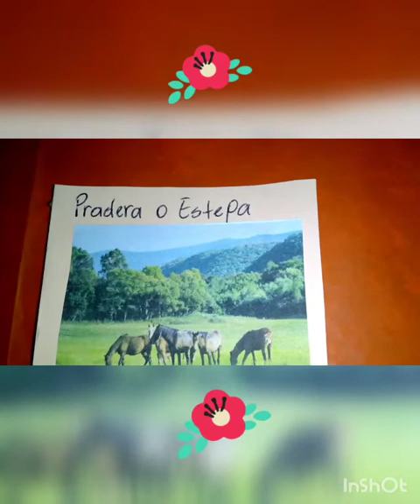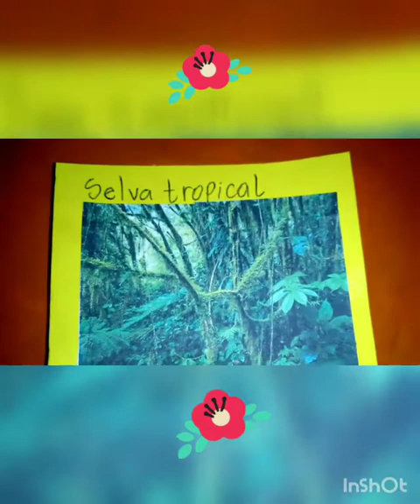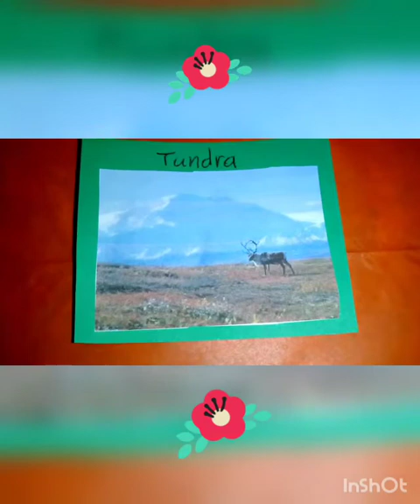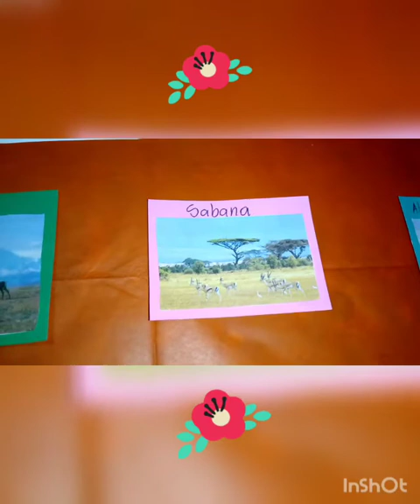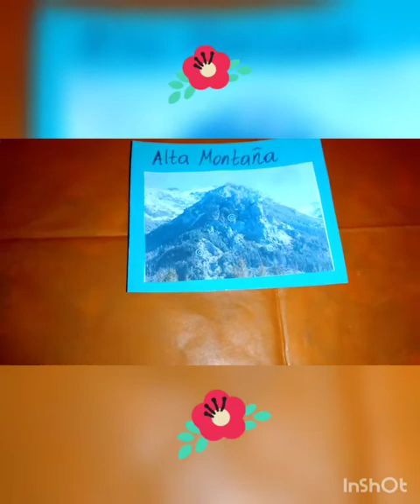Ecosistemas en América